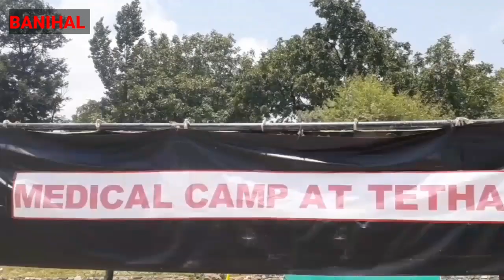INDIAN ARMY ORGANISED MEDICAL CAMP AT TETHAR*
Tethar, Banihal  28 Jun 2022

A Medical Camp was conducted at village Tethar on 28 Jun 2022 to provide basic medical facilities to the remotely located residents of Banihal Tehsil under Sadhbhavana project.

Army medical officer along with a team of Civil doctors from SDH Banihal conducted the camp.
A total of about 600 patients turned up for the medical camp. Alongwith the provision of routine outpatient care and medicines, awareness was also spread regarding positive health practices, family planning and adopting good hygiene for a healthy life. Patients requiring prolonged and greater level of care were advised to visit higher medical centers for treatment.

This noble intiative by Army was very well received and appreciated by the local population.